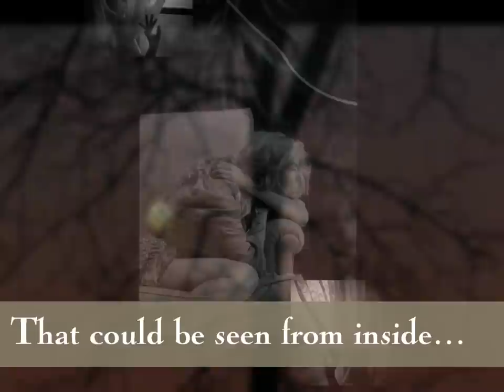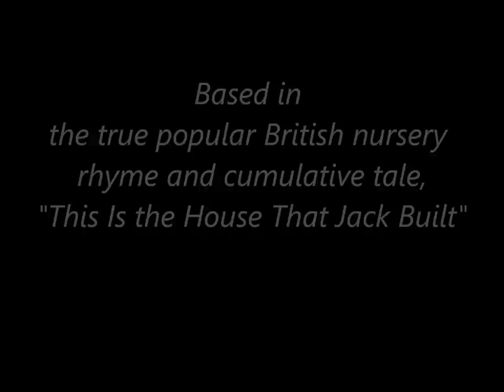The House that Jill Built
Jill Morley, whom this video is dedicated to, really does build houses with Habitat for Humanity . Other than that any similarity to her or any other actual person, living or otherwise is purely coincidental. Jill Morley did not build the house featured in this video, which was built in 1842. It was not built by anyone named Jill. The story is fictitious and entirely created for Carpepicture.com